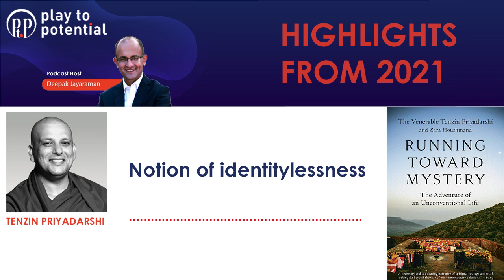Tenzin Priyadarshi - Notion of Identitylessness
This is an Extract from a long podcast conversation with Tenzin Priyadarshi.